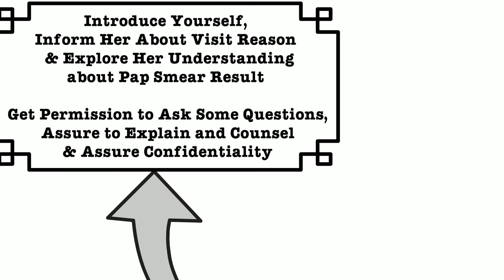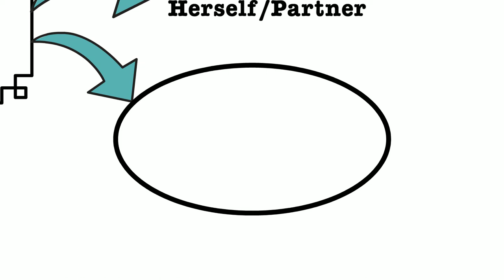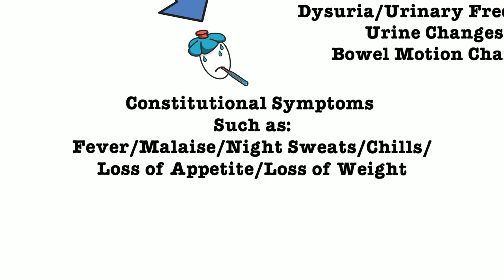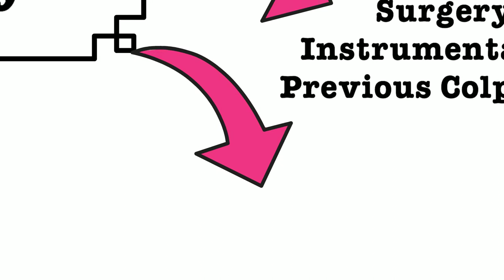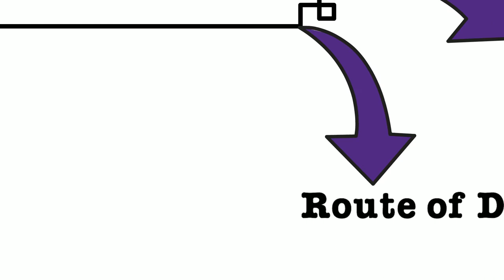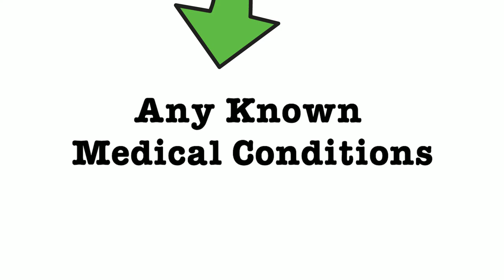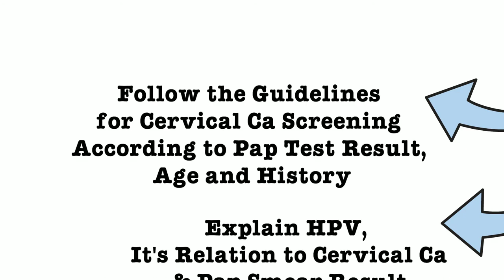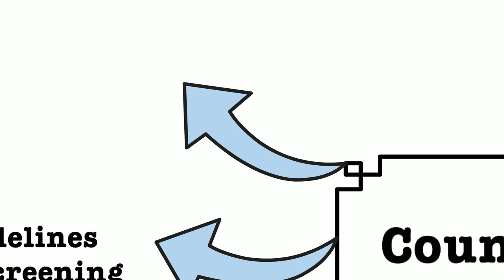Abnormal Pap Smear - OSCE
Boost your OSCE preparation and enrich your memory with a well organized mind map.